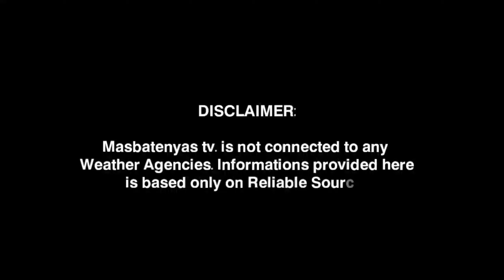LAGAY NG PANAHON NGAYON!LPA/BAGYO UPDATE! PAGASA WEATHER UPDATE FEBRUARY 12,2024